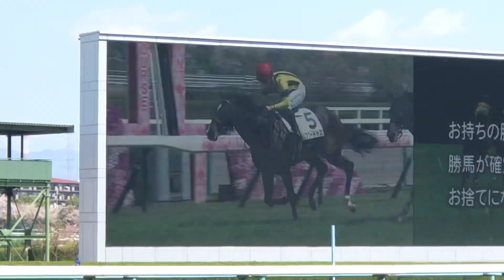【現地】アクートゥス 西塚洸二 3歳未勝利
2023/4/9
阪神4R 3歳未勝利

アクートゥス
父 ルーラーシップ
母 アッフィラート
母父 ディープインパクト
叔父 アクションスター